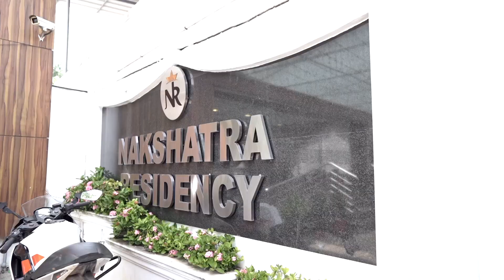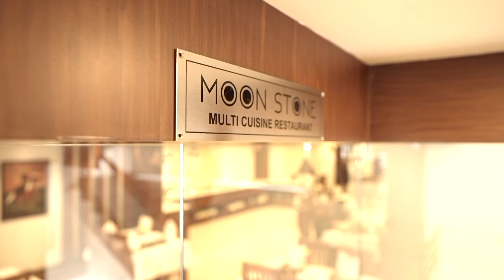യുവാവ് ചോര വാർന്ന് മരിച്ച സംഭവം കൊലപാതകം എന്ന് പോലീസ്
കുഴൽപ്പന കേസിൽ പിടിയിലായവർ സ്ഥിരം കുറ്റവാളികൾ ആണെന്ന് സംശയിക്കുന്നതായി പോലീസ്
ഗഗയാൻ പരീക്ഷണം വൻ വിജയമെന്ന് ഇന്ത്യ

lPL7UB7XvP5xBXqYlN3yQhI0bAVGvQeYZTG

lPL7UB7XvP5xBXqYlN3yQhI0bAVGvQeYZTG